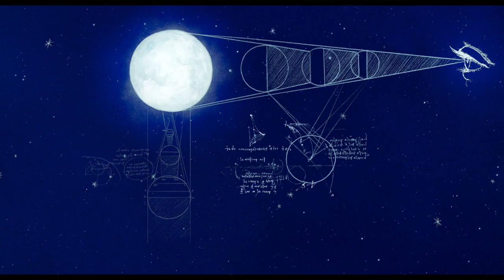The Inventor - Trailer [Ultimate Film Trailers]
The Inventor (PG)

The insatiably curious and headstrong inventor Leonardo da Vinci leaves Italy to join the French court, where he can experiment freely, inventing flying contraptions, incredible machines, and study the human body. There, joined in his adventure by the audacious princess Marguerite, Leonardo will uncover the answer to the ultimate question – “What is the meaning of it all?”

Director: Jim Capobianco, Pierre-Luc Granjon
Writers: Jim Capobianco
Actors: Stephen Fry, Daisy Ridley, Marion Cotillard, Gauthier Battoue, Matt Berry
Genre: Family, Fantasy, Action and Adventure